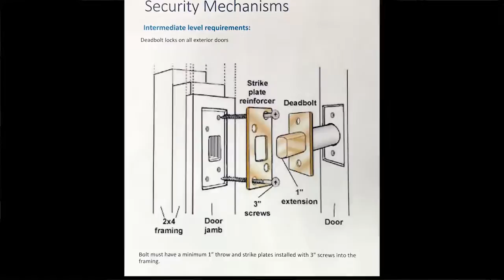Protecting Your Home